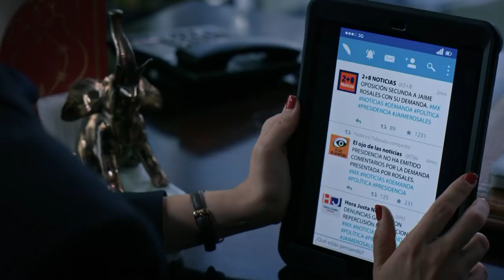El Señor de los Cielos 7 | Capítulo 65 | Telemundo Novelas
Video oficial de Telemundo El Señor de los Cielos. Los Casillas atacan a Pío cuando llega a recoger la droga que Valdés le entregará. El colombiano enfrenta a sus enemigos a tiros, pero ellos terminan acorralándolo. Mira el capítulo completo en Telemundo app y en Video On Demand.